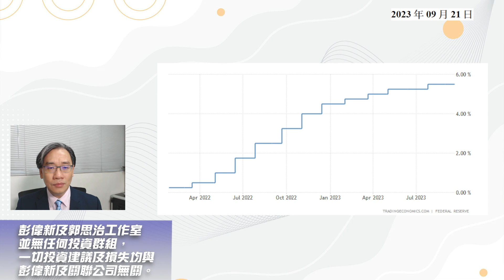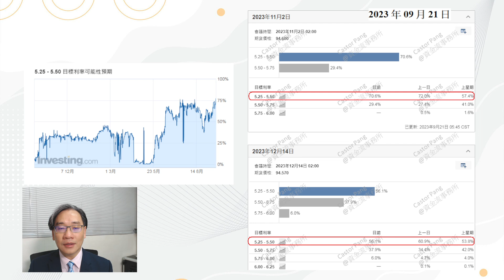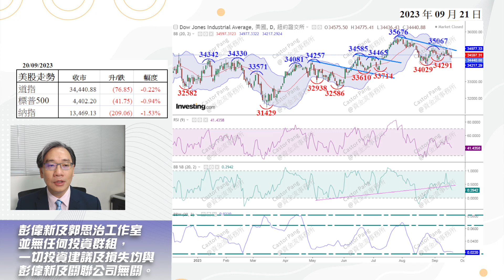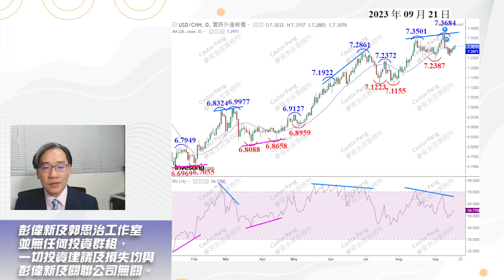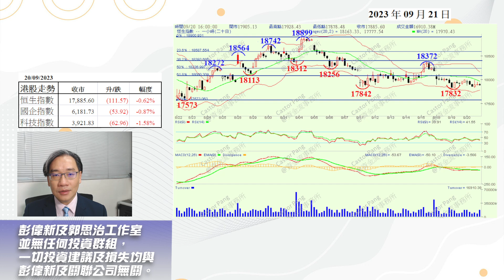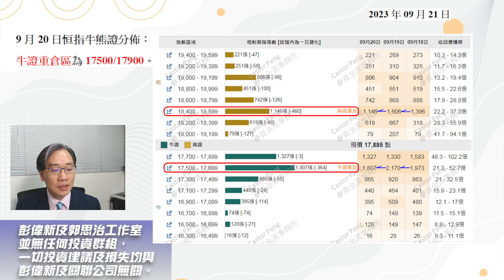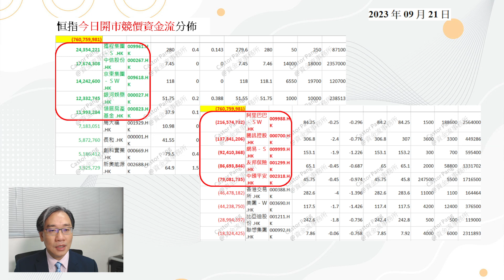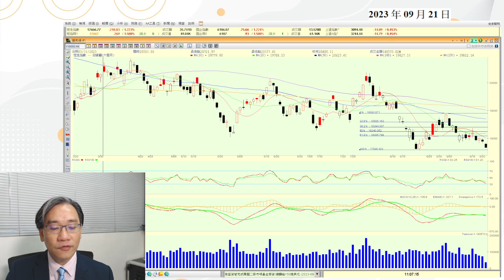【資金流事務所】科技股沽壓嚴重 港股續向8月22日低位進發 | 彭偉新 2023-09-20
港股開市分析：
2023年09月21日開市前競價時段指數表現及資金流狀況：
港股今日走勢下跌，三個主要指數全線向下，開市競價時段的總成交額為17.3億港元，其中，恒生指數開市時下跌89.8點或0.5%，報17795.8點，成交額為10.01億港元；至於國企指數開市時下跌35.54點或0.58%，報6146.19點，成交額為8.05億港元；另外科技指數則在開市時下跌34.19點或0.87%，報3887.64點，成交額為5.88億港元。而三個指數成交佔大市成交額的比重分別為57.8%、46.5%及34%。至於恒指成份股錄得升幅的股份有16隻，而錄得跌幅的股份則有42隻，令到升跌比率為0.38比1；而國指成份股錄得升幅的股份有7隻，而錄得跌幅的股份則有30隻，令到升跌比率為0.23比1；另外，科指成份股錄得升幅的股份有5隻，而錄得跌幅的股份則有17隻，令到升跌比率為0.29比1。

以三個指數的成份股計，恒指成份股之中，錄得資金流入的股份有35隻，而錄得資金流出的股份則有42隻，令到升跌比率為0.83比1。至於國指成份股中，能錄得資金流入的股份有18隻，而錄得資金流出的股份則有30隻，令到升跌比率為0.6比1。另外，科指成份股錄得資金流入的股份有12隻，而錄得資金流出的股份則有17隻，令到升跌比率為0.71比1。

在三個主要指數中，恒指成份股在開市前競價時段錄得7.61億港元的資金流走，拋貨比率為76.02%，至於國企指數成份股在開市前競價時段錄得6.48億港元的資金流走，拋貨比率為80.52%，另外，科技指數成份股在開市前競價時段錄得5.05億港元的資金流走，拋貨比率為85.87%。

美國議息後維持息率不變，不過，由於聯儲局主席表示美國仍然在今年內或有機會再加息一次，令到美股走勢全面走弱，拖累港股走勢，恒指早段低開89點，整體資金仍然偏弱。恒指成份股在開市競價時段偏弱，早段流出的資金達7.61億港元，至於，恒生指數成份股的拋貨比率為76.02%，反映投資者在開市競價時段主動沽出恒指成份股為主，對港股今日的走勢屬於利淡。各成份股中，錄得最大資金流入的藍籌股為攜程集團－Ｓ (9961.HK)，競價時段流入了0.24億港元的資金。而錄得最大資金流出的藍籌股則為阿里巴巴－ＳＷ (9988.HK)，開市競價時段流出2.17億港元的資金。

⭐研討會內容  - 重播：
單元1：如何使用及看懂圖表並利用移動平均線找轉角市
單元2：保歷加通道配合RSI的正當使用方法
單元3：黃金比率預測目標的步驟
單元4：利用資金流定出投資策略
單元5：技術分析工具全運用
費用：HK$9800，共5單元 (每單元2.5 小時)

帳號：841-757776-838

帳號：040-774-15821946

👍🏻讚好Facebook 專頁：
♥️郭思治工作室：
🌎追蹤Instagram：
💪🏻股壇大隻佬－郭sir 郭思治 Kwok.sir：